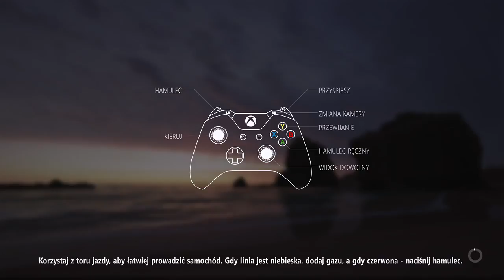Forza Horizon3 z axn16... (Part 1)